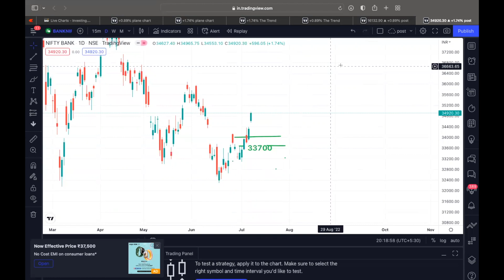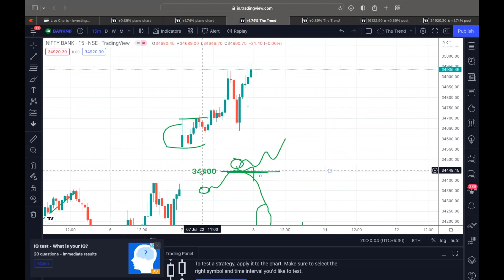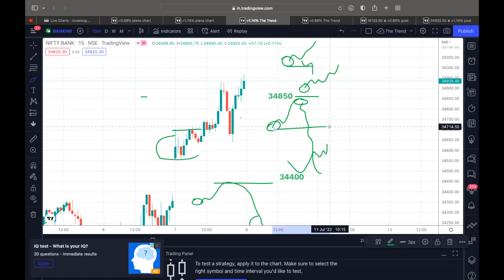08th July, Nifty & Bank Nifty